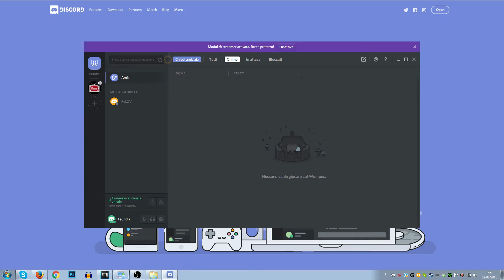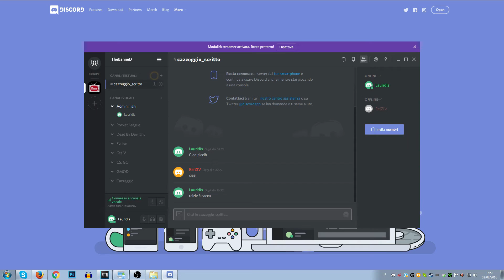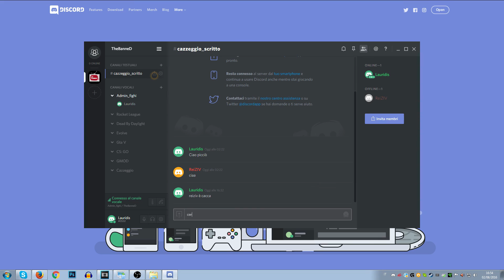DISCORD - GIOCHIAMO INSIEME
-usa l'invito per entrare nel nostro server: PeXMGNM

-fatto :D